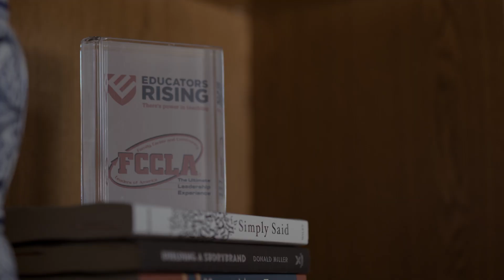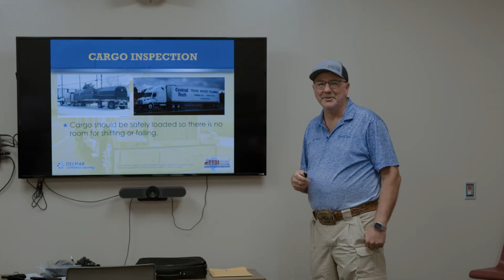Pioneer Tech 50th Anniversary Video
We are celebrating 50 Years of Pioneer Tech 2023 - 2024! Today, approximately 500 students attend Pioneer Tech in full-time programs each year. Also, over 8,000 individuals take advantage of our Adult Training and Development and/or business and industry services training programs annually. The school employs approximately over 100 full-time employees; and many short-term instructors.